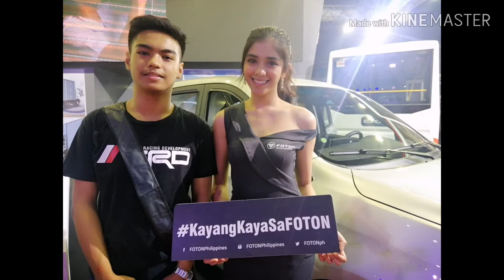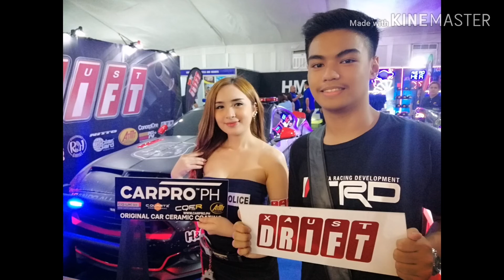Manila International Auto Show 2019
MIAS 2019 was held last April 4 - 7.
We are so lucky to meet Sir James Deakin and Sir Atoy Llave in person.